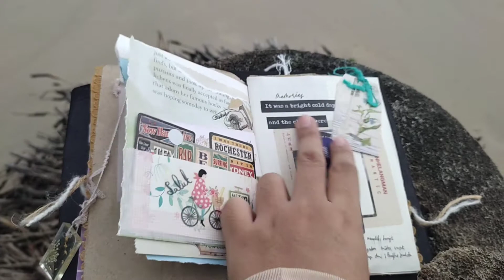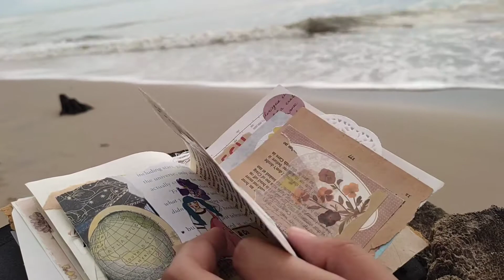ASMR | Junk Journal Flipthrough at the Matang Putus Beach | Beach sound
In this video I'll show you my Junk Journal flipthrough at the Matang Putus beach

Journal in Black : (shopee) tlm_craftstore
Junk Journal Insert : (shopee) by_ayplans

Video taken by : Redmi Note 10
Editor app : VLLO